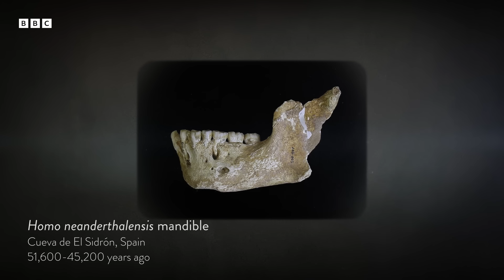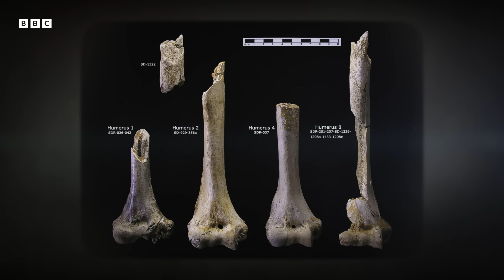Shocking Evidence Reveals Dark Neanderthal Secret | Human | BBC Timestamp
Deep within Spain’s El Sidrón Cave in Asturias, archaeologists uncovered the remains of a Neanderthal family massacred over 49,000 years ago. Join paleoanthropologist Ella Al-Shamahi and Professor Marco de la Rasilla as they piece together cracked skulls, cut marks, and genetic clues revealing a dark story of survival during the last Ice Age.

This clip is from Human (2025). Find out how you can watch the series where you live

Welcome to BBC Timestamp, your home for all things history. Shed new light on the past by unveiling hidden worlds throughout time, dig into the fascinating true stories behind legendary myths, and learn about cutting-edge technologies helping to rethink stories from across the ages.

This is a channel from BBC Studios who help fund new BBC programmes. Service information and feedback